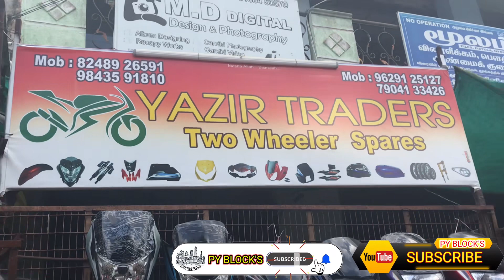⚡️Starting at Rs 50 ⚡️Used 🏍bikes spares 🔥at low 👌price in Cuddalore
Low budget bikes are available in ttf ttf

Address:

              yazir traders
          sumangali opposite
       Aanjaneyar koil Street
               Cuddalore -2

Hai friend I needed your support
Used bikes at low prices
Second hand bikes at cheapest cost
All models bikes are available on this shop
This is hard work so you will support always
Motivational
16/08/2023